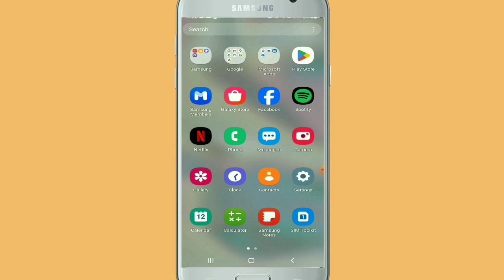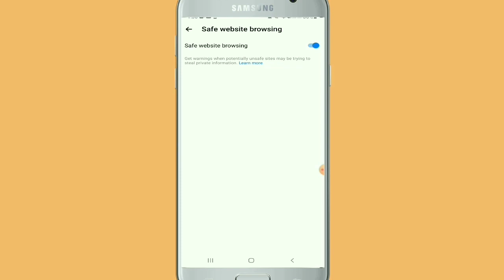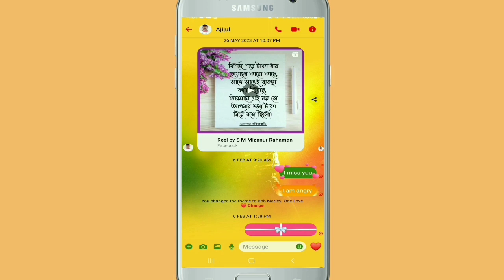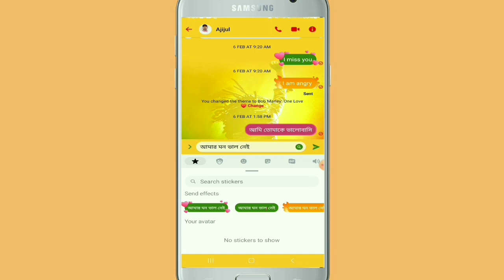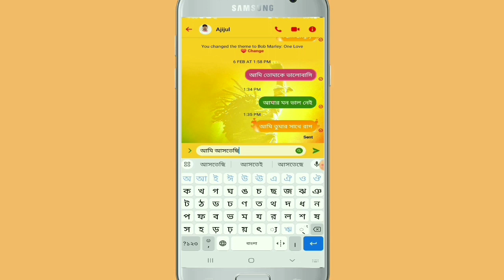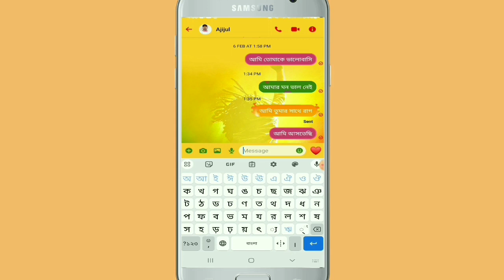How to put special effects on messenger chat | How To Send Gift Massage In Messenger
How to put special effects on messenger chat | How To Send Gift Massage In Messenger (2024)

How to put special effects on messenger chat | New messenger | Quick tutorial
how to send gift message in messenger
gift message in messenger
messenger gift message
messenger gift box effect
recover messenger deleted messages
messenger gift message
Messenger Word effects 2024 | word effect messenges
How to Add Special Effects to Your Messages on Facebook Messenger
How to Add Special Effects to Your Messages on Facebook Messenger 2024
How To Send Gift Massage In Facebook Messenger || Gift Box Effect
Surprise GIFT message in MESSENGER how to create | Messenger new update | gift message in messenger
How to Send Gift Message in Facebook Messenger
how to send gift message text
how to send emotional messages
how to send effect messager
messenger new update
how to send box message emoji
how to send gift box messenger
box message send messenger